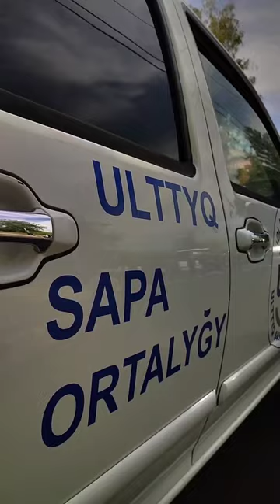Өскеменде жол жөндеу жұмыстары аяқталған учаскелерде асфальт сапасы тексерілді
Жол жұмыстарын жүргізу кезінде жабынды төсеудің сапасын бақылау маңызды болып табылды.

Бүгін Протозанов және Интернациональный көшелерінің жөндеу жұмыстары аяқталған учаскелерінде асфальт қабаттарының қалыңдығы мен сапасын тексеру үшін тәуелсіз зертханамен сынама алынды.

Контроль качества укладки покрытия - ещё одна важная составляющая дорожных работ.

Сегодня независимой лабораторией проведен отбор проб для проверки толщины и качества слоев асфальта на уже завершенных участках - улицах Протозанова и Интернациональной.